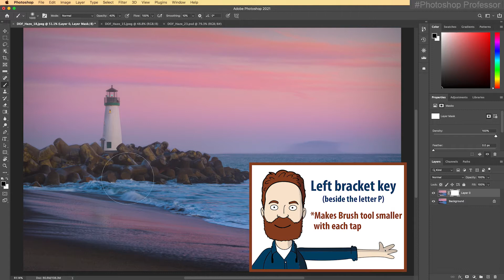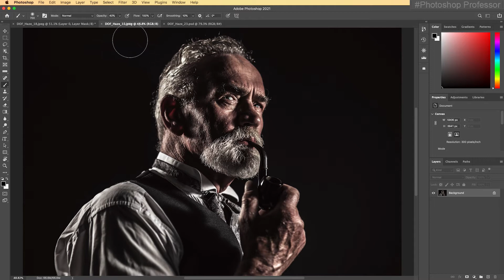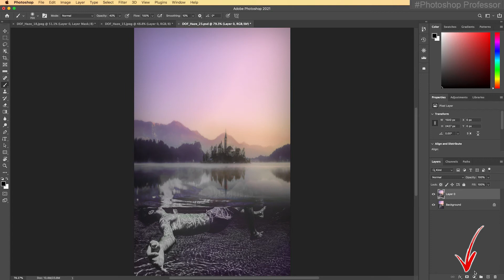Photoshop 2021 - Neural Filter - Depth Aware Haze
►In this Photoshop 2021 tutorial, I will cover how to use the new depth aware haze filter for expected and creative uses . This video is part of a series of videos that are focused on the new features released for Photoshop 2021 for Photographers, Artists and Designers. You can watch them out of order based on the topics that interest you.

►SHARE YOUR WORK WITH ME:
If you are out there in the wild west of the internet, I encourage you to share your new work, what you learned, how you applied the new techniques to your own images, in either of 3 ways (pick your favorite or use all three):
1) Load your images into an Adobe Spark page
Then post your Adobe Spark URL in the YouTube comment section
Google “PhotoshopProfessor_Adobe Spark” to find my how-to video on that – or look through my channel)
2) Post before and afters on Instagram with the hashtag
3) Post before and afters in our community Flickr group (you could also then repost that link in the YouTube comment section also). The ULearn Photoshop Flickr group is a community space where like-minded Photoshop artists, photographers and designers can share their Photoshop creations with each other. We have the capacity to learn, teach and inspire each other just by sharing what we make with each other while offering positive support, insight, and encouragement. Please join and share your creations.

“Don’t let perfect be the enemy of good”

Sincerely,
Your Photoshop Professor

►CREDITS
● Some stock Images provided by pexels.com or pixabay.com
● Photoshop video tutorials by me, the Photoshop Professor